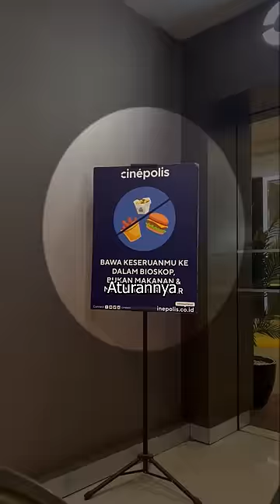Cinepolis 1 Bintang vs 5 Bintang